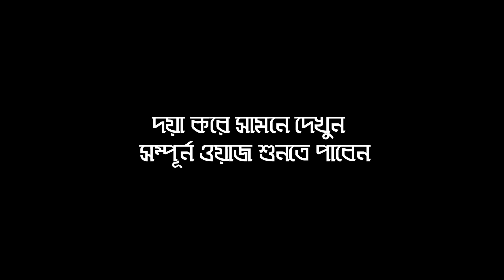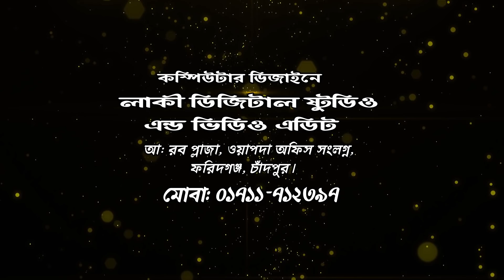bangla waz 2018 | ফরিদগঞ্জ, চাঁদপুর কি ঘটেছিল | মাওলানা শহীদুল ইসলাম ছিদ্দীক বরিশাল | R S Media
ফরিদগঞ্জ, চাঁদপুর কি ঘটেছিল
মাওলানা শহীদুল ইসলাম ছিদ্দীক বরিশাল

১১ ডিসেম্বর ২০১৮ ইং
পূর্বহাঁসা এফ.এস নূরানী হাফেজিয়া মাদরাসা ও এতিমখানার হাফেজ ছাত্রদের পাগড়ী প্রধান উপলক্ষে ১ম বার্ষিক ওয়াজ ও দোয়ার মাহফিল ।

ইস্থানঃ-
মাদরাসা ময়দান, হাঁসা, ফরিদগঞ্জ, চাঁদপুর।

আলোচক...
খতীব- কড়াইল আদর্শনগর কবরস্থান জামে মসজিদ, বনানী,1213, ঢাকা।

...হাসান আল-বাসরি।

. একটি অনুরোধঃ-.

.সতর্ক বানিঃ-.